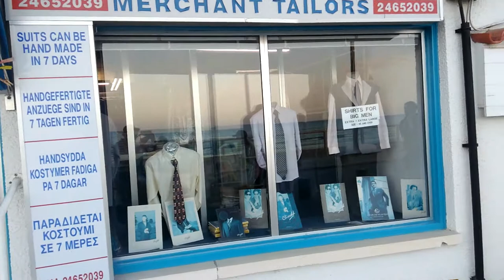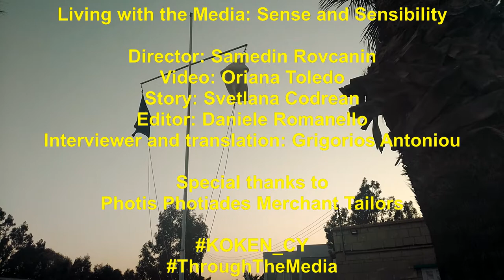A merchant tailor from Famagusta in Larnaca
Youth Exchange: Living with the Media: Sense and Sensibility
                             2- 9 of April 2017, Larnaca

Director: Samedin Rovcanin
Video: Oriana Toledo
Story: Svetlana Codrean
Editor: Daniele Romanello
Interviewer and translation: Grigorios Antoniou

Special thanks to Photis Photiades Merchant Tailors